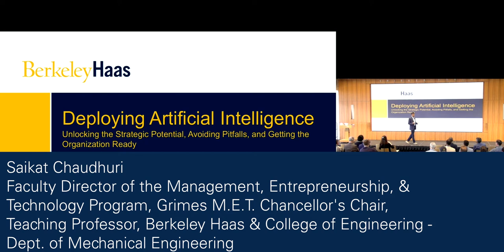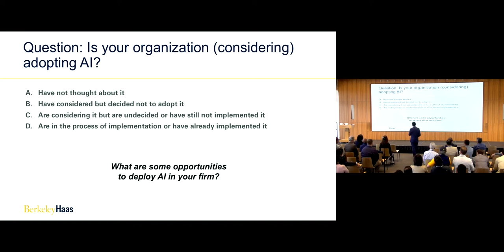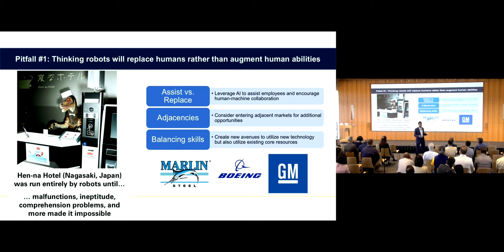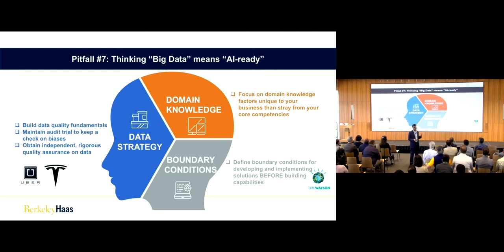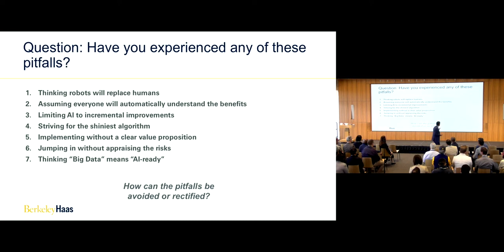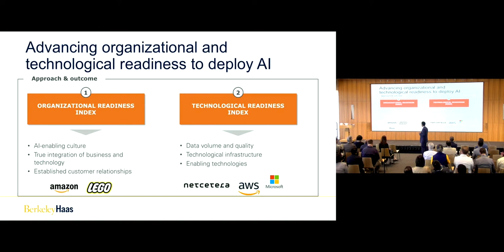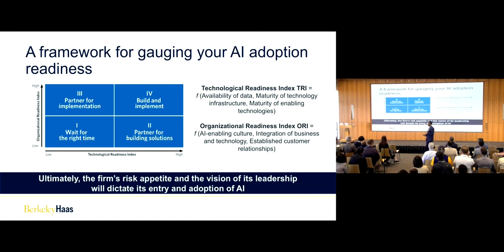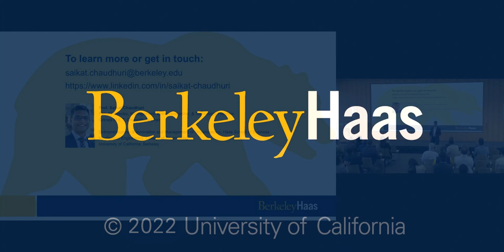Deploying AI: Unlocking the Strategic Potential, Avoiding Pitfalls, & Getting the Organization Ready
Amid the ever-accelerating digital transformation underway across industries, AI-based innovation holds great allure for firms looking to secure future competitive advantage. In this interactive session, we will identify seven pitfalls that companies need to steer clear of to effectively leverage this novel technology, and present a framework to help them gauge their readiness to deploy AI. The session will also help decision-makers in recognizing what unique competencies they can utilize and what capabilities they need to develop to take advantage of this opportunity today.

Featuring: Saikat Chaudhuri Faculty Director of the Management, Entrepreneurship, & Technology Program, Grimes M.E.T. Chancellor's Chair, Teaching Professor, Berkeley Haas & College of Engineering (Dept. of Mechanical Engineering)
Recorded: April 30, 2022 - Berkeley Haas Alumni Conference